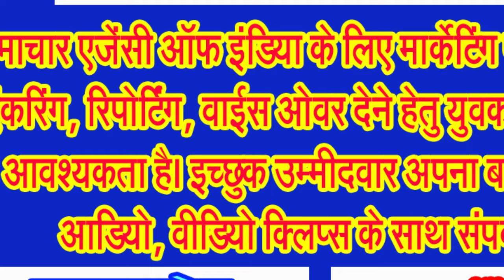भारी बारिश से पटरियां डूबीं पानी में, सिवनी से भोमा के बीच रेल यातायात अवरूद्ध, रेलगाड़ियां हुईं रद्द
पूर्व सांसद डॉ. बिसेन के कार्यकाल में हुए केंद्र के रेल मंत्रालय के घटिया कामों का खामियाजा भोगने पर मजबूर हैं सिवनी निवासी!